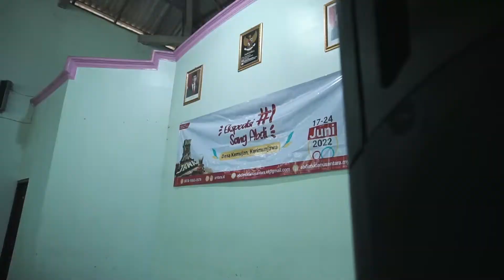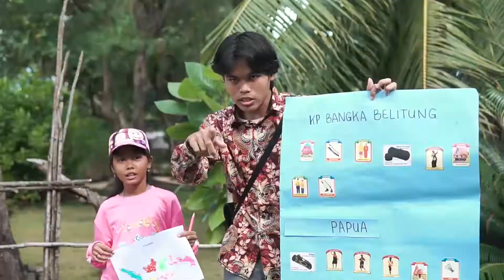REKAM JEJAK EKSPEDISI SANG ABDI #1 KEMUJAN,KARIMUNJAWA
[LATE POST]

Recap video dokumentasi kegiatan Ekspedisi Sang Abdi #1 Kemujan, Karimunjawa. Video yang menjadi saksi dan memori tentang sepekan perjalanan yang kami lakukan bersama. semoga, pada ekspedisi selanjutnya dapat memberikan kesan lebih baik. selalu ada kesalahan dan kami akan belajar dari kesalahan itu. sampai jumpa di Ekspedisi Sang Abdi #2.

Pelaksanaan kegiatan :
17-24 Juni 2022

- Abdi Abadi Jaya Ibu Pertiwi -